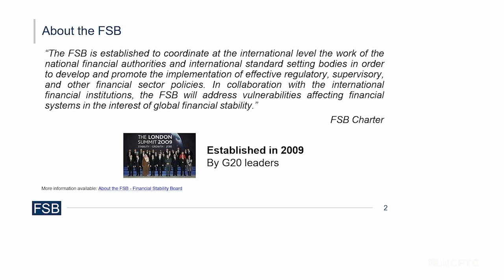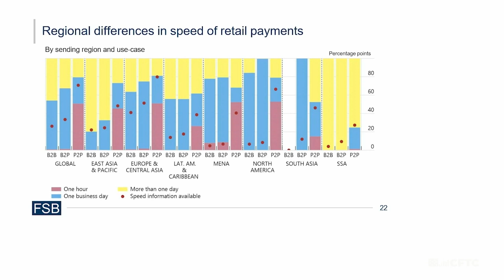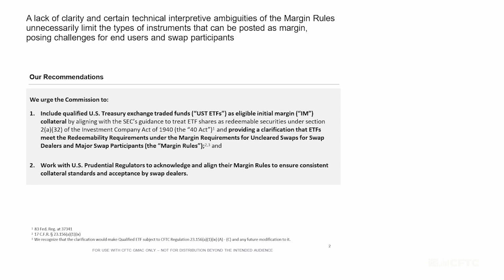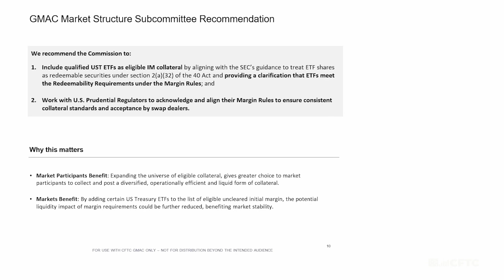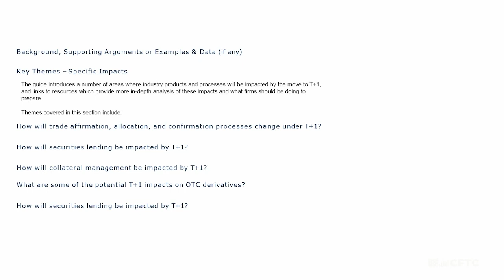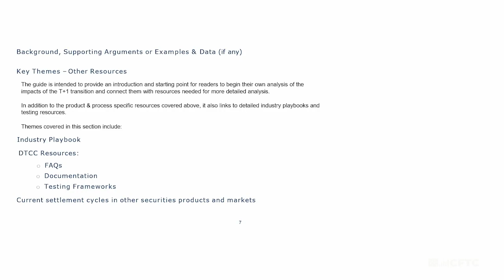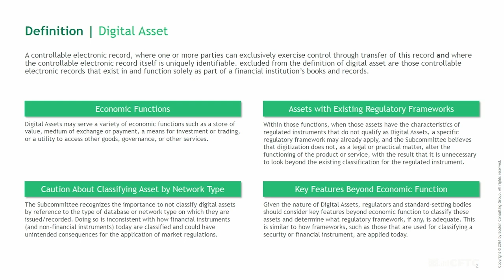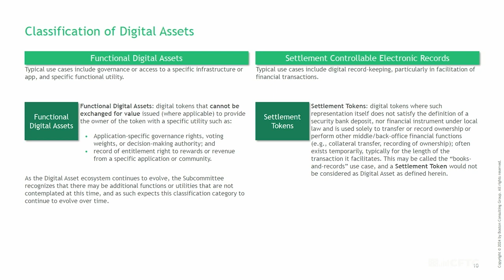CFTC's Global Markets Advisory Committee to Meet on March 6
CFTC Commissioner Caroline D. Pham, sponsor of the Global Markets Advisory Committee (GMAC), held a public meeting on Wednesday, March 6, from 10:00 a.m. to 3:00 p.m. EST at the CFTC’s Washington, D.C. headquarters. The GMAC heard presentations and consider recommendations from the GMAC’s Subcommittees on Global Market Structure, Technical Issues, and Digital Asset Markets regarding various workstreams.